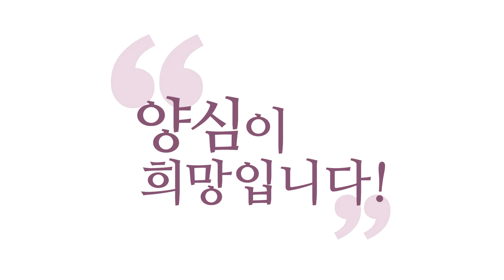[3분 인문학] 원하는 게 내 사명 _홍익학당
(160505 목요일 대담) 원하는 게 내 사명
단순히 제가 무협지만 좋아한다고
단정할 필요도 없었던 거죠.
무협지를 통해서 뭘 얻고 싶었는지?
영화를 보면서 나는 어떤 욕망을 지금 채우고 있는지?
이렇게 자기랑 대화를 하다 보면
뭔가 길을 가르쳐 주는 것 같아요.

자기가 모르는 길을 자기가 가르쳐줘요.
'너 솔직히 뭐 원하잖아!'
이게요, 들여다봐야 알아요.
일반적으로 잘 모른다는 말이에요.

그 원하는 걸 알면 그게 내 사명인 거예요.
그게 원하는 게, 양심에 크게 어긋나는 게 아니면요,
해서 나쁠 게 없잖아요?
그래서 뭔가 그럼 나만 이걸 해볼 게 아니라
내가 잘되면 남들한테도 가르쳐줄 수도 있고.

그래서 우리가 사는 일상의 어떤 찌든 삶이 아니라
이 일상을 살더라도 아주 색다른 맛으로 살 수 있는
비법이 있다.
이런 걸 알아내면 꼭 공유해가지고,
힘든 분들 더 재밌게, 사는 맛 나게 한번
세상을 한번 바꿔보면 좋겠다 하는
이런 생각이 들어서 시작한 일이었기 때문에
뭐 좀 얻었다고 하는 분들 거를
그다음부터는 이제 막 섭렵했죠. 고승들이건...

그러다가 보니까 확실히 이분들은
딴 세계를 살고 있는 것 같더라고요.
그래서 찾다 찾다가 이제 비법을 연구하다 보니까
결국 이제 호흡이니 깨어있음, 이런 걸 알게 되었는데
그래서 결국 제가 지금 하는 일까지 다 이어졌잖아요.

그리고 처음 시작할 때부터
제가 얻은 것은 얻은 만큼 나누고 싶었기 때문에
이런 장이 또 벌어졌고요.

그럼 그게요,
결국 보면 처음에는 욕심이었단 말이에요.

그게 양심도 아니죠.
양심도 들어있겠지만, 양심만이 아닌 게
제 욕심이 먼저 '난 그런 거 하고 싶어!' 하는
그게 그 안에 명예욕도 들어있어요.
내가 그런 것 한 사람이라고 인정을 받고 싶기도 하고.
인정욕구죠.

그러면서 또 내가 그런 일을 딱 집행해보는
권력욕도 있죠. '그 일을 내가 한번 해보고 싶어!'
그건 권력욕이죠.
다른 사람 통제 안 받고 내가 해보고 싶어.

또 '그걸 통해 뭔가 생계도 해결되면 좋겠다!'
이런 건 또 생존 욕구도 있고. 안정 욕구도 있고.
그러면요, 이 안에 또 자아실현욕구,
내 능력을 구현해보고 싶은 욕구도 있고,
또 양심도 있어요, 내면에.

그럼 이게 다 아우러져서 가기 때문에
시작에는 꼭 양심이 먼저 시작한다고 말할 수 없어요.
왜냐하면 그게 인·의·예·지에 맞는 일이라
제가 시작한 것은 아니었잖아요?
그냥 제가 하고 싶었죠.

잘할 수 있을 것 같고, 하면 또 재밌을 것 같고,
내 욕망이 일단 재미있어하니까 들여다본 건데
그럼 그 안에서 양심이 출동해서
인·의·예·지로 정리만 해주면
얼마든지 욕망도 도심의 아주 훌륭한 도구가 될 수 있다.

먼저 양심에서 시작한 일도 있지만,
욕심에서 시작한 일들도요,
양심이 통제만 해주면 똑같이 좋게 끝납니다.